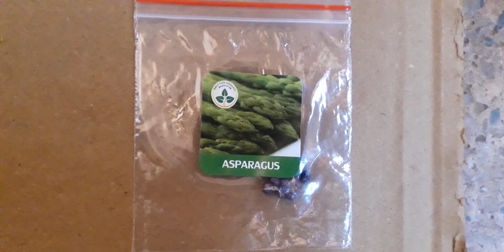winter ke liye sabjiyan